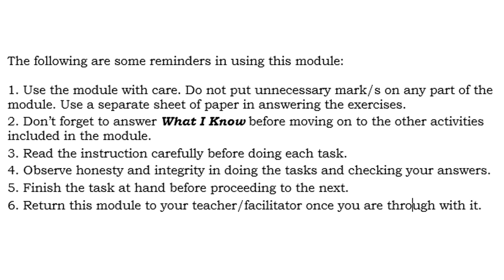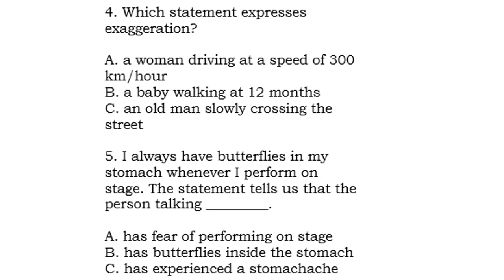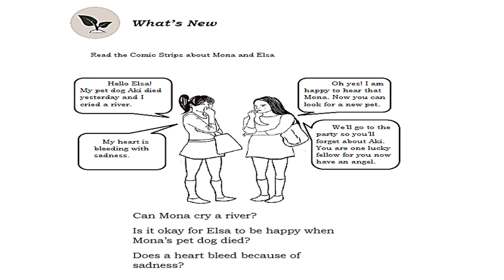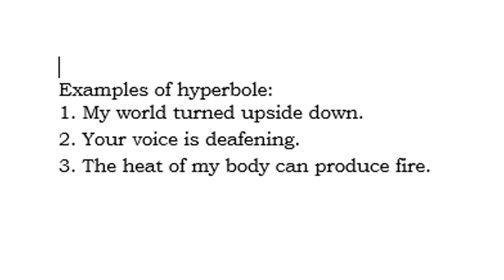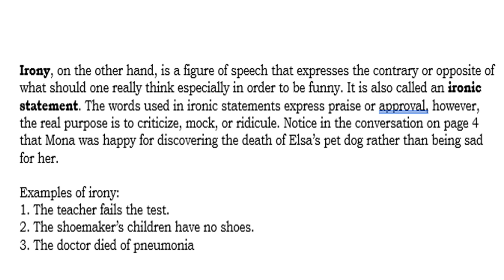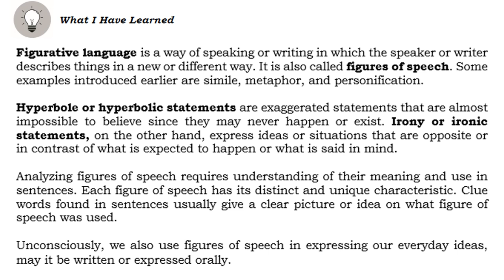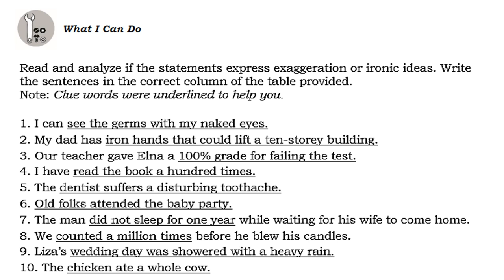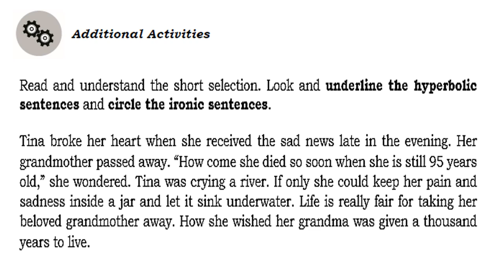ENGLISH GRADE SIX MODULE 1 LESSON 1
Hey guys if you find difficult to answer the module, here is the video of the Self Learning Module in English Grade six Module 1 Lesson 1